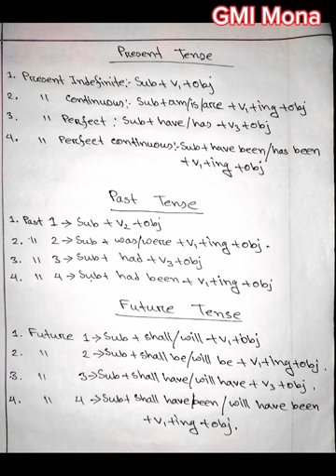Tense এর গঠন বা structure সংক্ষেপে।englishgrammar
Tense এর গঠন বা structure সংক্ষেপে।